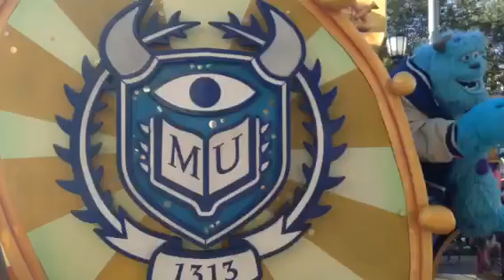California Adventure "Pixar Play Parade". July 2nd, 2017.